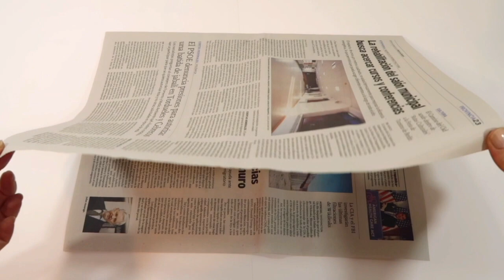MANUALIDADES con PAPEL. MANUALIDADES FÁCILES DE NAVIDAD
Si tienes periódicos y no sabes que hacer con ellos para Navidad, esta idea te va a encantar!